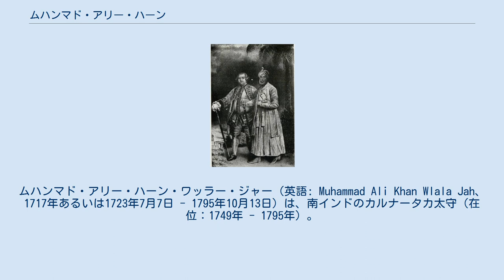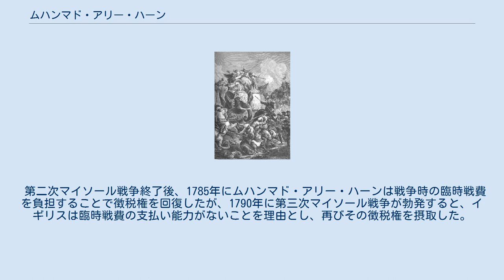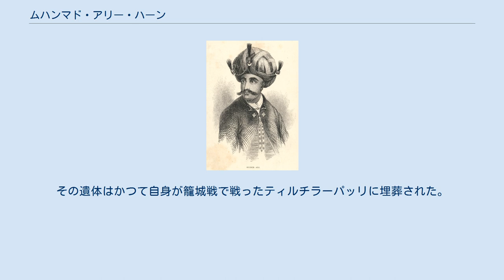ムハンマド・アリー・ハーン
ムハンマド・アリー・ハーン・ワッラー・ジャー（英語: Muhammad Ali Khan Wlala Jah、1717年あるいは1723年7月7日 - 1795年10月13日）は、南インドのカルナータカ太守（在位：1749年 - 1795年）。
 1749年8月、父であるカルナータカ太守アンワールッディーン・ハーンがアンブールで戦死し、父を殺害したチャンダー・サーヒブと対立するかたちで太守となった。
1752年にチャンダー・サーヒブを倒したのち、1763年のパリ条約で彼の太守位は正式承認された。
 だが、イギリスは彼が太守位を得るための代償として、第二次カーナティック戦争および第三次カーナティック戦争における戦費の負担を強いた。
その負債額はマイソール戦争などによりさらに悪化の一途をたどり、結果的にナワーブの領土はイギリスの保護国化した。
 アンワールッディーン・ハーンの死 1749年8月3日、父であるカルナータカ太守アンワールッディーン・ハーンはアンブールで、フランスとチャンダー・サーヒブ、ムザッファル・ジャングの連合軍と戦い、戦死するところとなった（アンブールの戦い）。
 アンワールッディーン・ハーン殺害後、その息子ムハンマド・アリー・ハーンが新太守となったが、チャンダー・サーヒブも太守位を宣し、2人の太守が両立するかたちとなった。
 父の殺害後、ムハンマド・アリー・ハーンはイギリスと結んで、ティルチラーッパッリの城塞に逃げ込み、チャンダー・サーヒブはフランスと結び、第二次カーナティック戦争が勃発した。
また、彼はイギリスのほかにも、ニザーム王国の君主ナーシル・ジャング、マイソール王国、タンジャーヴール・マラーター王国とも同盟した。
 1750年4月5日および1751年1月21日には、ムガル帝国の皇帝アーラムギール2世の勅状により、ムハンマド・アリー・ハーンはアンワールッディーン・ハーンの後継者であり、カルナータカ太守であると認められた。
 1751年から1752年にかけて、チャンダー・サーヒブはフランスの援助のもと、ムハンマド・アリー・ハーンの篭城するティルチラーパッリ要塞を攻めた（ティルチラーパッリ包囲戦）。
 だが、チャンダー・サーヒブはこの包囲に兵員の大部分を割き、首都アルコットが手薄となっていたため、1751年12月にアルコットはイギリスのロバート・クライヴに奪われてしまった（アルコットの戦い）。
 ムハンマド・アリー・ハーン 1752年4月にはチャンダー・サーヒブ自身も敗れ、タンジャーヴール・マラーター王国に援助を求めたが、同年6月12日に裏切られて殺害された。
 その後、デュプレクスは善戦したものの、1754年8月に戦費の問題から帰還させられ、10月に和議が結ばれた。
 その後、フランスが第三次カーナティック戦争により敗北したことで、イギリスの南インドにおける優位が決まった。
そして、1763年2月に第三次カーナティック戦争と併行して行われた七年戦争とフレンチ・インディアン戦争の講和条約であるパリ条約により、ムハンマド・アリー・ハーンは正式に太守となった。
 なお、1765年8月26日にはムガル帝国の新たな皇帝シャー・アーラム2世からも太守位を認められている。
 ムハンマド・アリー・ハーン ムハンマド・アリー・ハーンの治世は46年に及び、カルナータカ地方政権は依然として南インドに広大な領土を領有していたが、彼はムガル帝国の主権を認め、皇帝シャー・アーラム2世と書簡のやり取りをしていた。
 1760年、ムハンマド・アリー・ハーンは皇帝シャー・アーラム2世より、「ワッラー・ジャー」の称号を賜った。
この称号は彼の一族の家名であるワッラー・ジャー家となり、アンワーリーヤ朝は別名ワッラー・ジャー朝とも呼ばれるようになった。
 だが、ムハンマド・アリー・ハーンは第二次カーナティック戦争中にイギリスから軍事的援助を受けていたが、その援助にかかる費用はムハンマド・アリー・ハーンが負担することとなっていた。
そのうえ、イギリスはカルナータカ地方政権があまり関与していない第三次戦争に関しても、太守の領土の保全に尽力したと主張してその支払いを求め、イギリスに対して巨額の負債を抱え込むこととなった。
 また、ムハンマド・アリー・ハーンはイギリス東インド会社のみならず、東インド会社の幹部、ヨーロッパ人の商人、インド人の商人などの個人からも多額の借金をしていた。
 第二次戦争中、ムハンマド・アリーはマイソール軍の...